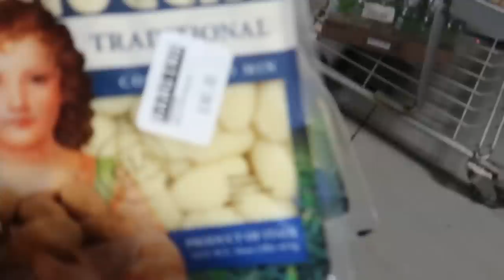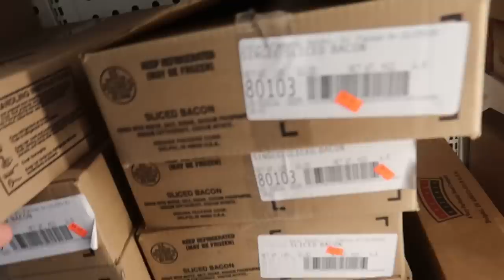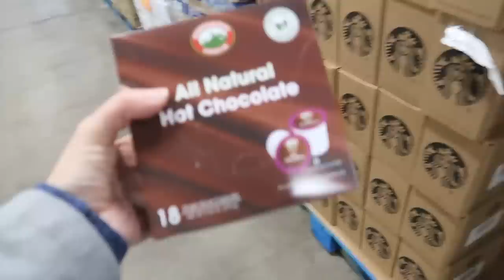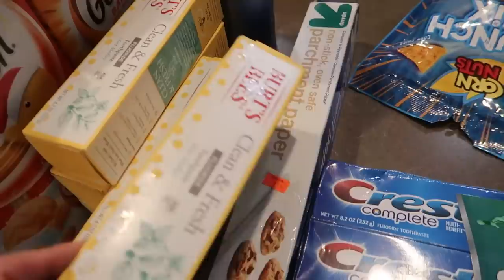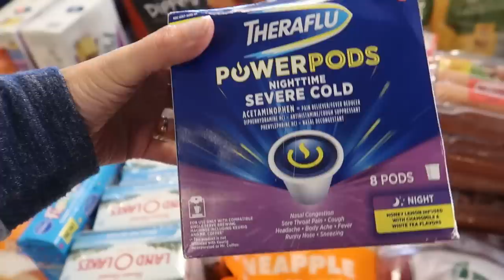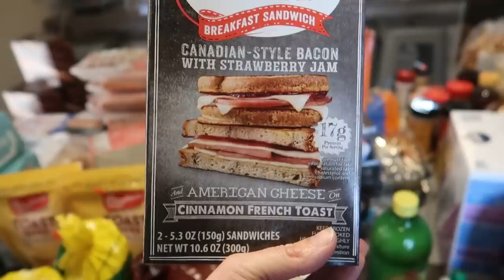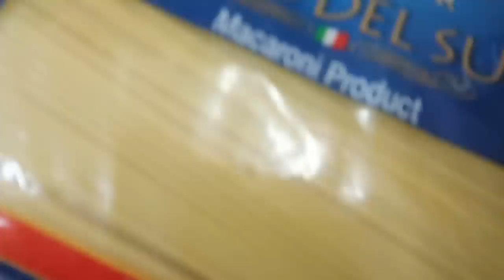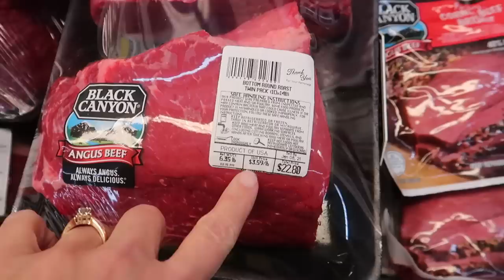LARGE FAMILY DISCOUNT STORE | CLEARANCE GROCERY HAUL | SHOP WITH ME AND GROCERY HAUL